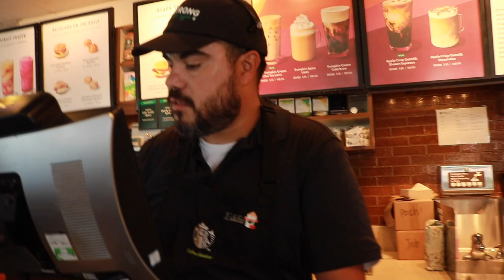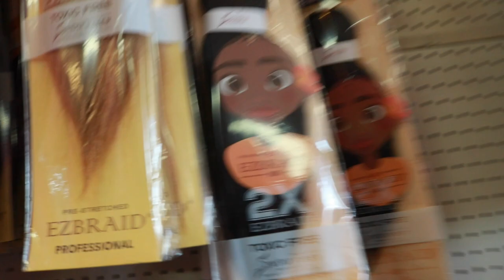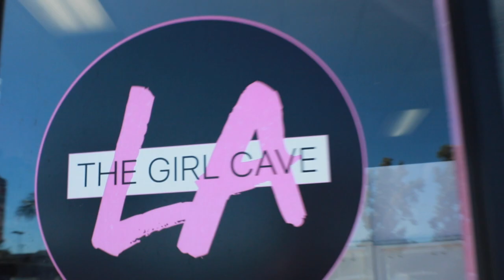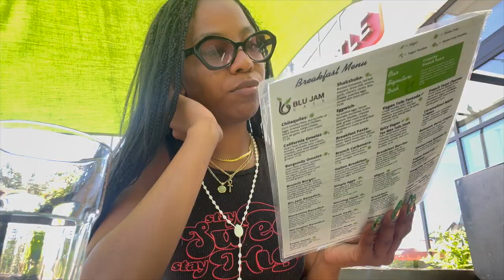She's vlogging again! Getting my nails done SkinCare-SelfCare, Shopping, Starbucks, Jewelry Business